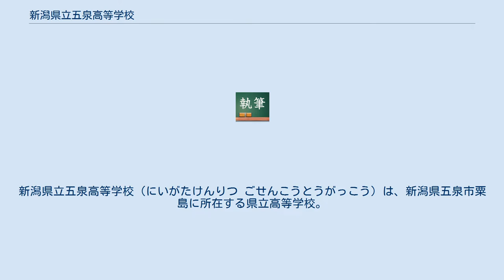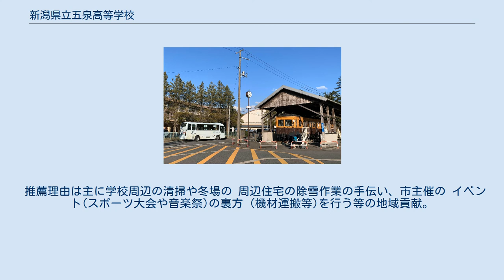新潟県立五泉高等学校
新潟県立五泉高等学校（にいがたけんりつ ごせんこうとうがっこう）は、新潟県五泉市粟島に所在する県立高等学校。
 高校前に保存される蒲原鉄道線の電車と、その代替となる五泉市ふれあいバス（蒲原鉄道運行） 春夏共に甲子園未出場。
 近年、新潟県内では、 新潟県央工業高、村上桜ヶ丘高、十日町高と並んで 公立の強豪高として認識されている。
 2007年夏新潟大会ベスト4 『ノーノー達成』 準々決勝、村上桜ヶ丘高戦で右腕エース 長谷川がノーヒットノーランを達成。
 続く準決勝日本文理戦に惜敗。
 2009年夏新潟大会ベスト4 右腕エース塚野が活躍し勝ち上がるも 準決勝の中越戦で終盤に逆転され惜敗。
 2011年春新潟大会 『新潟明訓を完封』 左腕エース佐藤の活躍で、新潟明訓相手 に6対0で完封勝ち。
 2011年夏新潟大会ベスト8 2012年夏新潟大会ベスト16 2012年秋新潟大会3位 2012年秋北信越大会初戦敗退 一年生左腕大塚の活躍で北信越大会4強の 新潟明訓を破り、県３位で北信越大会出場。
 一回戦で敦賀気比(福井県１位)と対戦し、 ２点先制するもその後同点とされ、 最後は2対3でサヨナラ負け。
敦賀気比は その後同大会で準優勝。
 大会後、11月16日に21世紀枠新潟県推薦 を受ける。
 推薦理由は主に学校周辺の清掃や冬場の 周辺住宅の除雪作業の手伝い、市主催の イベント(スポーツ大会や音楽祭)の裏方 (機材運搬等)を行う等の地域貢献。
 他に近年の好成績と学力向上に意欲的な点 が挙げられる。
 また、12月14日に21世紀枠北信越推薦 を受ける。